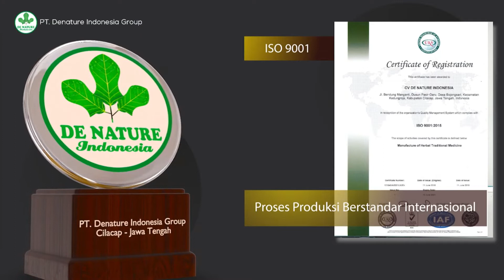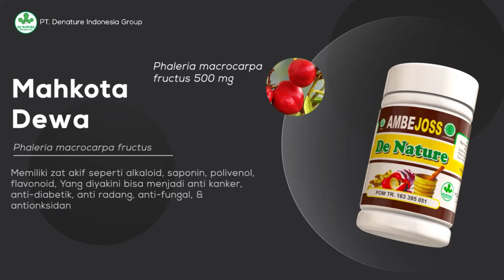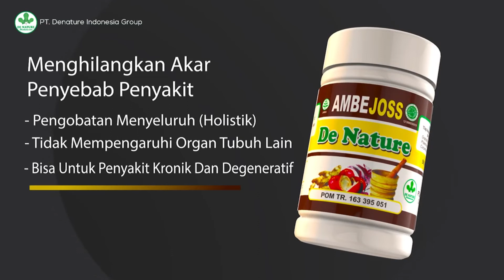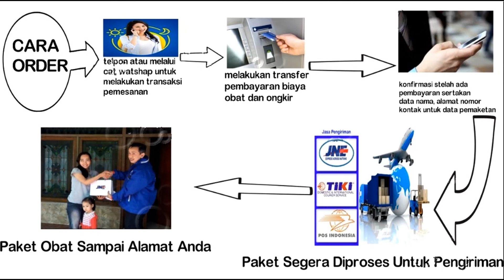CARA MINUM AMBEJOSS DAN MENGOLESKAN SALEP SALWA DI DUBUR/ANUS - REVIEW AMBEJOS SALWA DE NATURE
Info Pemesanan dan konsultasi | Hubungi CS De Nature melalui SMS/Whatsapp ke 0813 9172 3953

BARANG SELALU READY STOCK !
LANGSUNG DARI PABRIKNYA, GARANSI! PRODUK 100% ASLI

Keuntungan Belanja Di Sini:
-Mendapat PRODUK ASLI 100% ORIGINAL, karena dikirim langsung dari perusahaan PT. De Nature Indonesia
-BERGARANSI UANG KEMBALI 1000% jika produk tidak sampai atau rusak
-FREE PACKING SAFETY
-PROSES CEPAT DAN AMAN
-PRIVACY TERJAGA

KAMI AGEN PUSAT DE NATURE INDONESIA
Di produksi PT. De Nature Indonesia

# UNTUK KELUHAN PENYAKIT:
- Wasir
- Ambeien
- BAB Sakit
- BAB Berdarah
- Benjolan Di Anus
- Susah BAB
- Anus Sakit / Perih / Panas
- Dan berbagai keluhan wasir / ambeien lainnya.

Petunjuk Pengunaan :
Aturan minum produk De Nature disertakan didalam Kemasan obat yang Anda pesan. Dalam paketan biasanya Disertakan brosur untuk produk-produk De Nature lainnya, aturan minum obat, pantangan dan anjuran selama pengobatan.

# JADWAL PENGIRIMAN
- JNE,TIKI dan J&T Pick UP
- SENIN s/d SABTU PUKUL 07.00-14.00 WIB(Orderan masuk sebelum jam 2 siang akan di kirim di hari yang sama).
- POS dan J&T Manual Pengiriman Sehari sekali PUKUL 08.00 WIB
- HARI BESAR / TANGGAL MERAH LIBUR PENGIRIMAN